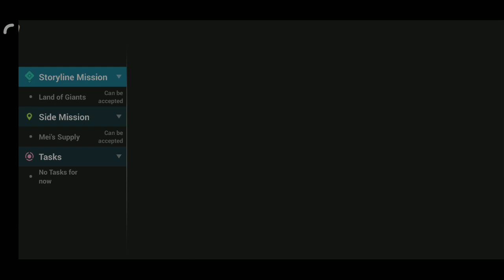Honkai Impact 3rd Test Max Graphic Setting on POCOPHONE F1